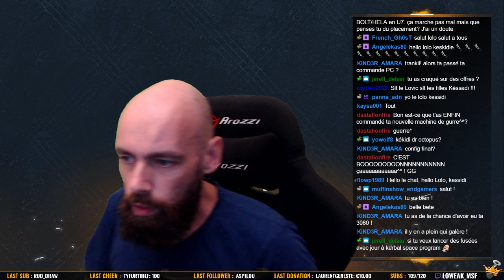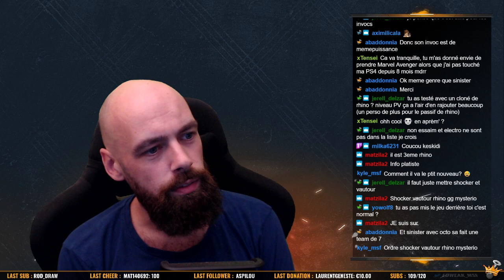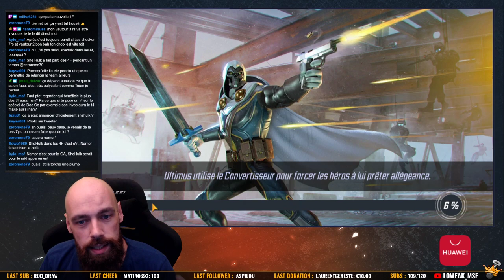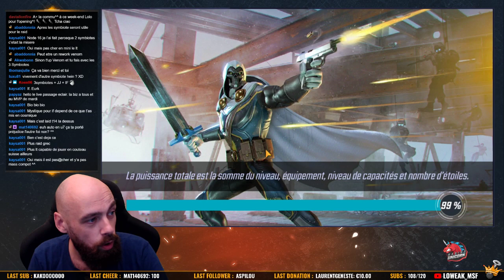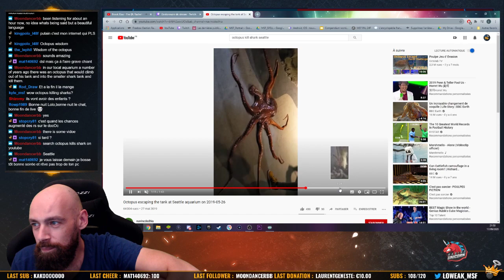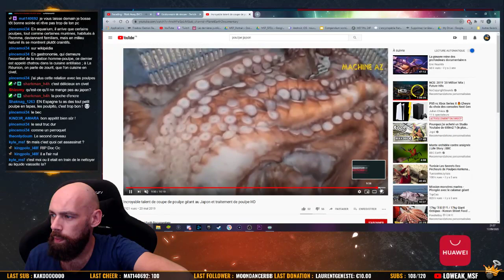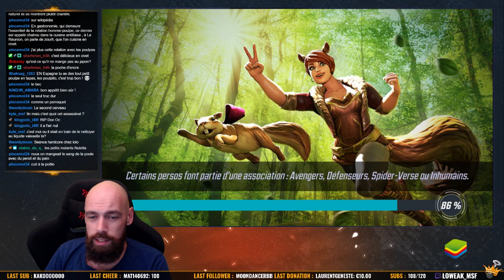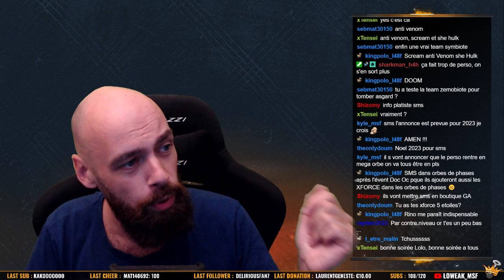Doc Octopus est juste énorme... - Live de Jeudi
Rediff' du Live de Jeudi !